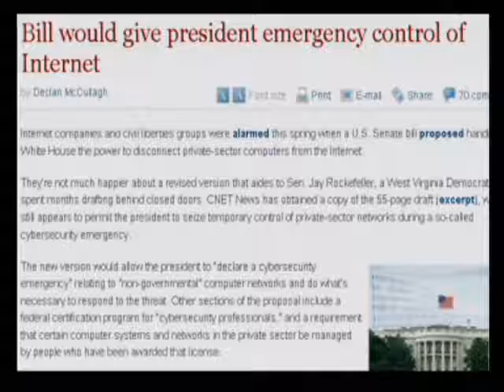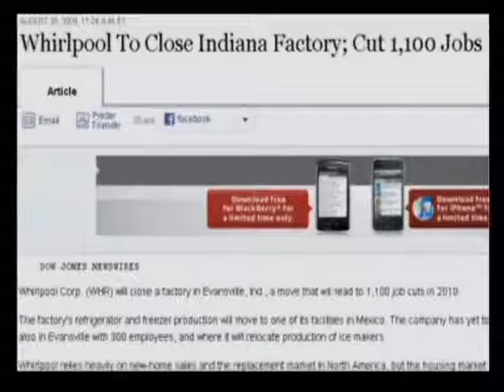The Alex Jones Show 8 28 2009 Pt 2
On this Friday edition of the Alex Jones Show, Jason Bermas, host of the GCN radio show The Infowarrior, sits in for the first hour while Alex is away. The rest of the show will feature an encore presentation with the following guests: Dr. Marc Siegel, an Associate Professor of Medicine and author of False Alarm: The Truth About the Epidemic of Fear, peace activist Cindy Sheehan who is protesting against Obama's wars, Dr. Mayer Eisenstein, a Chicago physician and author of Dont Vaccinate Before You Educate, and John Perkins, the New York Times best selling author of Confessions of an Economic Hit Man.